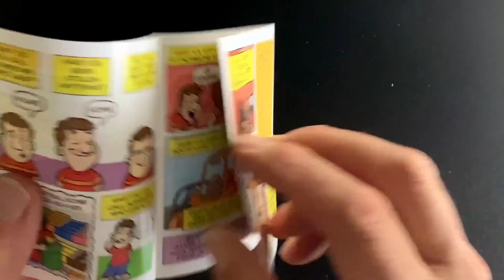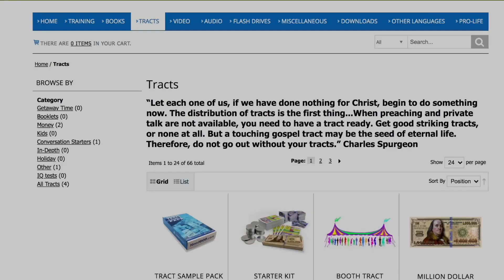Girlfriend Exposes His Embarrassing Sins to Preacher!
Ray Comfort shares the gospel with a couple who actually just went to church that day for the first time in a long time. When Ray takes the man through the Ten Commandments, he seems to be pretty good at first... until his girlfriend says what's really been going on. May God do a genuine work in their hearts.